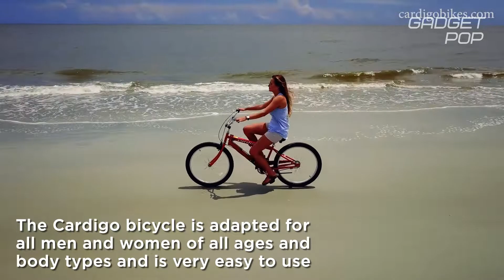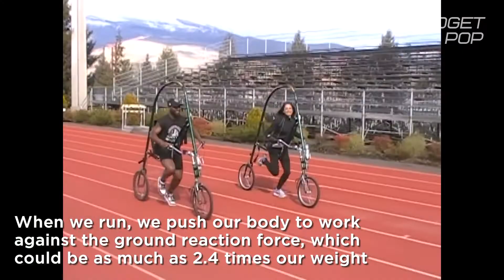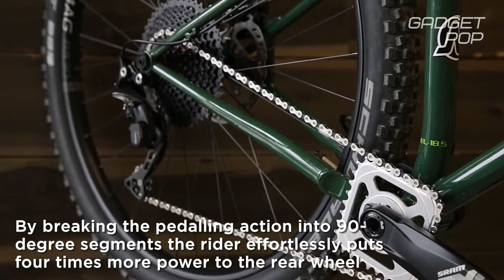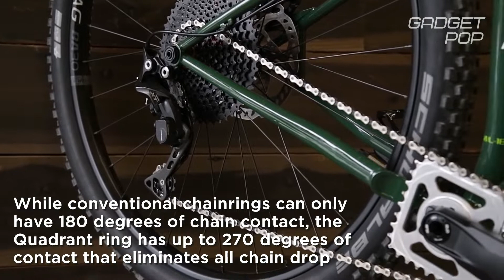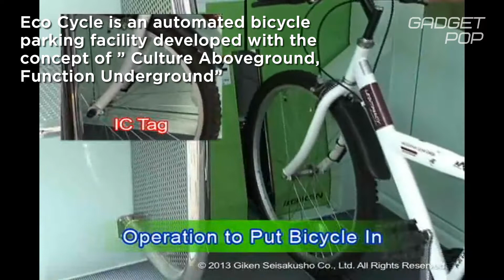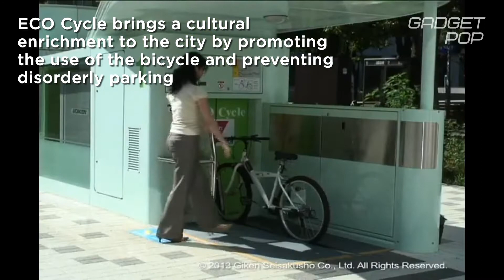New Bike Inventions That Are At Another Level ▶2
German Inventor Karl von Drais is credited with developing the first bicycle. His machine, known as the "swiftwalker," hit the road in 1817. More than 200 years later, it's estimated that there are somewhere around 1 billion cyclists around the world. With such a big market, new inventions come out every year to make their experience more comfortable and safe. We have been looking for the best and newest ones for you. Watch this review of bike inventions and tell us what you think. Enjoy!

Time Lines & Source:
00:00 Intro
00:27 Cardigo
01:36 Convercycle Bike
02:31 Glidecycle
03:18 Moox Bike
04:20 Quadrant Ring
05:10 Tigr Bike Lock
06:02 Lunartic
07:03 Eco Cycle
08:04 Ridroid Canguro